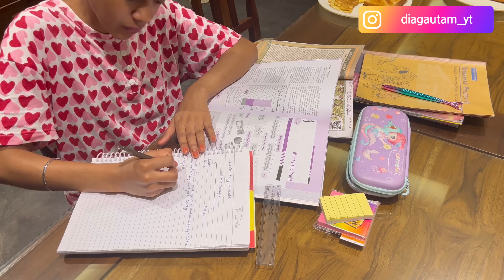Half Yearly Exams in 4 DAYS 📚 *CBSE 10th Grader Edition*